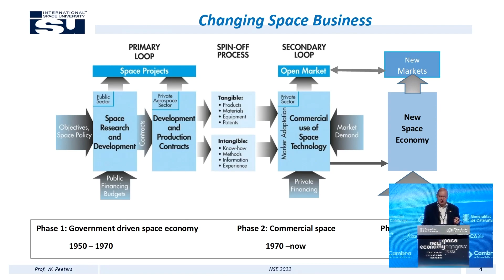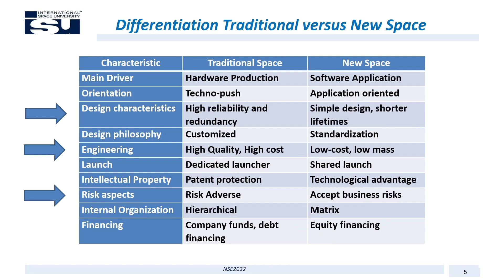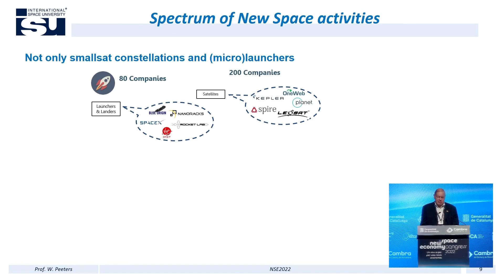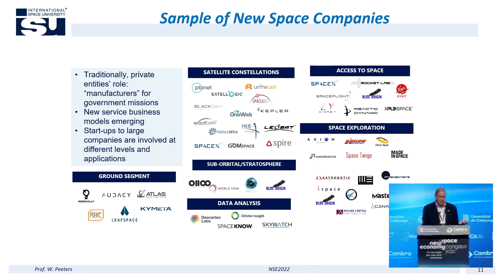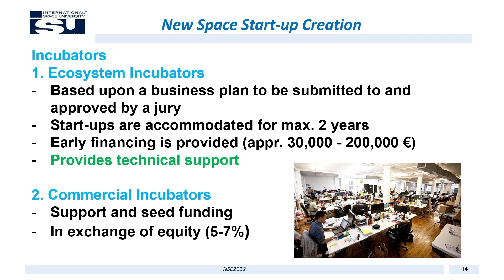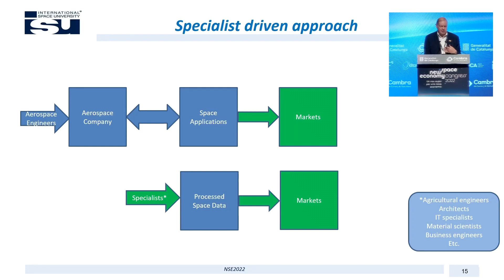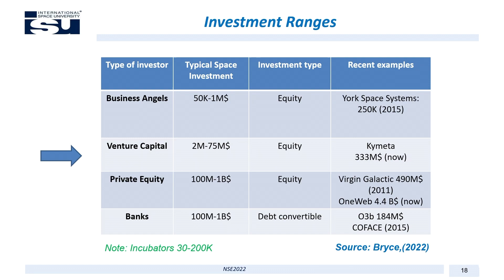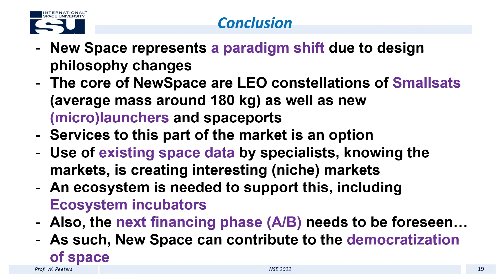New Space 22: Oportunitats de mercat habilitades per al sector de l'espai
Walter Peeters: Professor de Negocis Espacials i Gestió de la International Space University